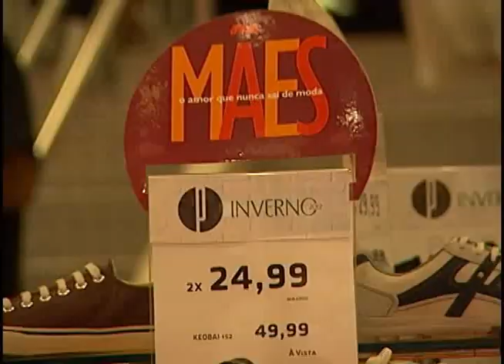Comércio de Limeira funciona em horário especial para atender demanda do dia das mães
Lojas do centro da cidade ficam abertas até às 22h nessa sexta-feira (11) e até às 18h de sábado (12)